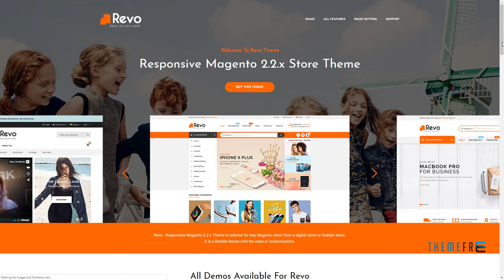Revo - Responsive Magento 2 Shopping Theme Wisdom Leith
ThemeForest Files Included CSS Files, JS Files, PSD

 Columns 3

 Layout Responsive